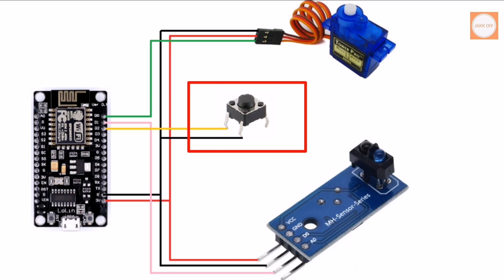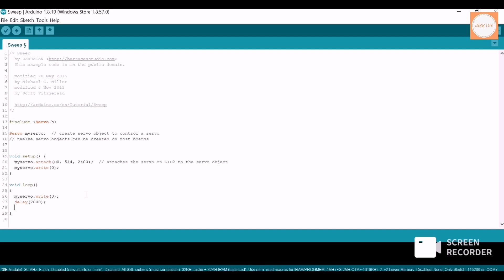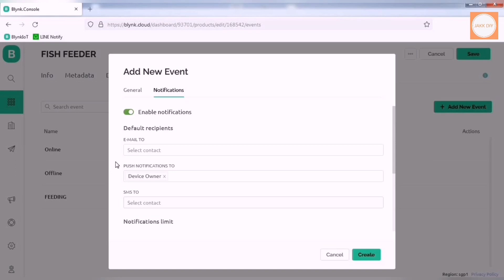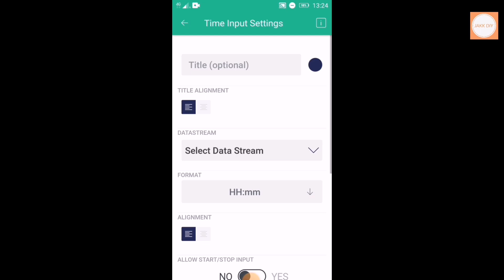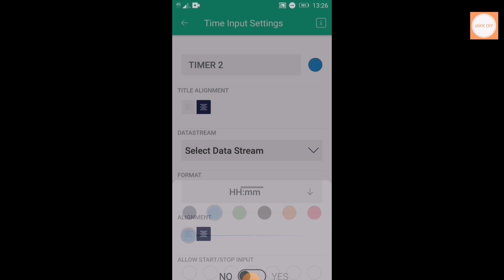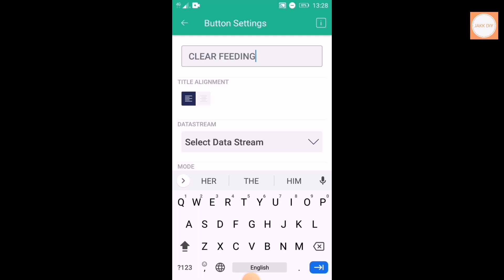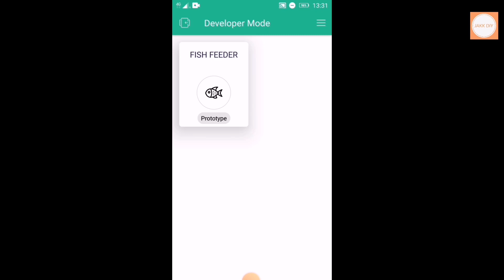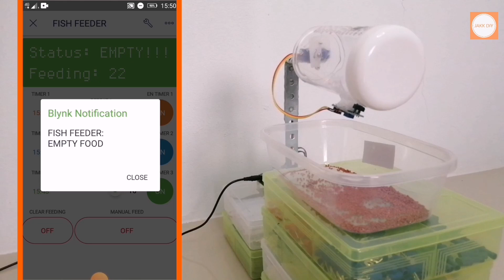แจกโค้ดฟรี - เครื่องให้อาหารปลาอัตโนมัติ Blynk2.0 | JAKK DIY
คลิปที่เกี่ยวข้อง :
Blynk2.0 - Log Events บันทึกเหตุการณ์ที่เกิดขึ้นไว้บน Timeline - EP.1:

Blynk2.0 - Log Events บันทึกเหตุการณ์ที่เกิดขึ้นไว้บน Timeline - EP.2: